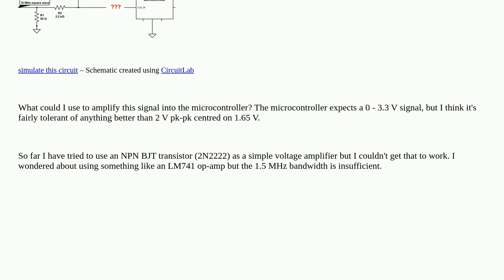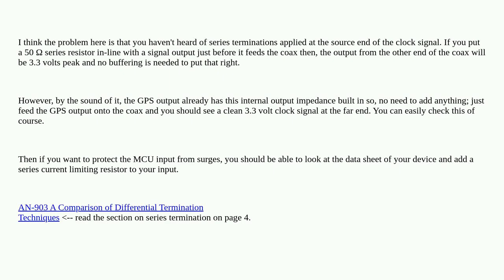Electronics: How to amplify a square wave clock signal received from 50 ohm coax?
How to amplify a square wave clock signal received from 50 ohm coax?

A special thanks goes out to the awesome community

  microcontroller transmission-line amplifier clock